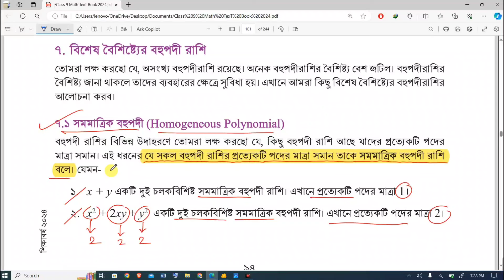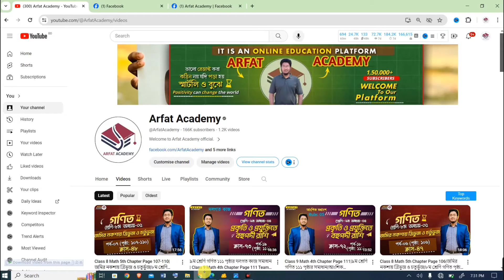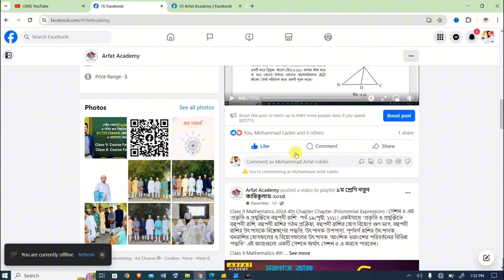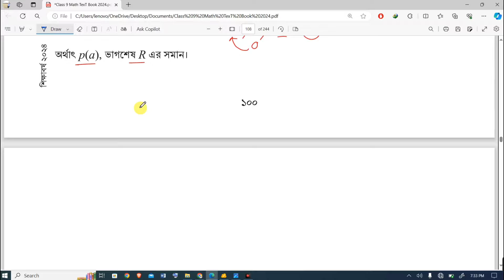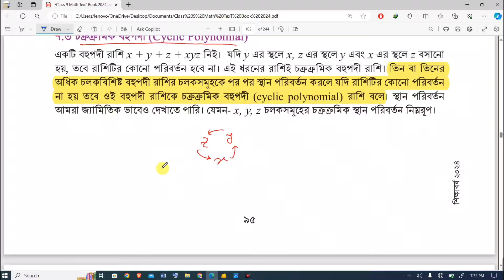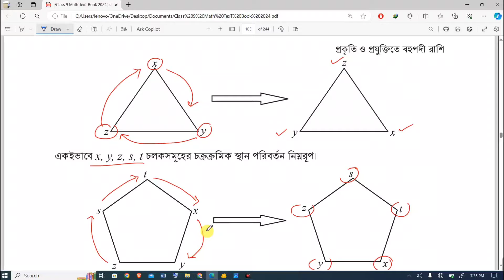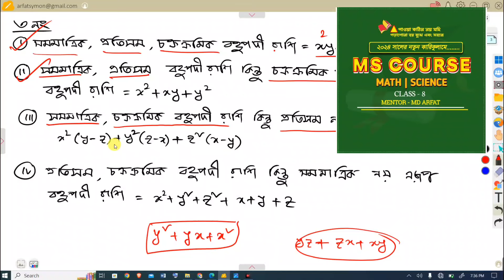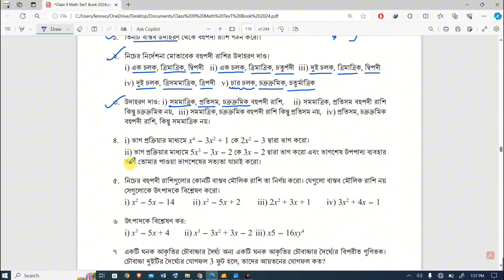৯ম শ্রেণি গণিত ৪র্থ অধ্যায় অনুশীলনী সমাধান|Class 9 Math Page 112|প্রকৃতি ও প্রযুক্তিতে বহুপদী রাশি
Class 9 Mathematics 2024 4th Chapter Chapter (Polynomial Expression) : সেশন ৪ এর 'প্রকৃতি ও প্রযুক্তিতে বহুপদী রাশি', পর্ব-২০(পৃষ্টা: ১১২) [অনু: ১-৩] ৷ একইসাথে "প্রকৃতি ও প্রযুক্তিতে বহুপদী রাশি, বহুপদী রাশির গঠন প্রক্রিয়া, বহুপদী রাশির যোগ বিয়োগ গুণ ভাগ, বহুপদী রাশির উৎপাদকে বিশ্লেষণের পদ্ধতি, উৎপাদক উপপাদ্য, পূর্ণবর্গ রাশির উৎপাদক, ঘনরাশির যোগফলের ও বিয়োগফলের উৎপাদক, আংশিক ভগ্নাংশের পরিবর্তনের বিভিন্ন পদ্ধতি" এই কাজগুলো একটি সেশনে অর্থাৎ সেশন ৪ এ করতে পারবেন।

Class 9 Mathematics 4th Chapter Polynomial Expression 2024 | ৯ম শ্রেণির গণিত বই পরিচিতি | ৯ম শ্রেণি গণিত ৪র্থ অধ্যায় প্রকৃতি ও প্রযুক্তিতে বহুপদী রাশি পৃষ্ঠা ১১২ অনুশীলনী প্রশ্ন সমাধান | New Curriculum 2024 Math Solution

৯ম শ্রেণি গণিত ৪র্থ অধ্যায় প্রকৃতি ও প্রযুক্তিতে বহুপদী রাশি পৃষ্ঠা ১১২ অনুশীলনী প্রশ্ন সমাধান | নতুন কারিকুলাম ২০২৪ | প্রকৃতি ও প্রযুক্তিতে বহুপদী রাশি | Class 9 Math New Book 2024 Page 112 Exercise Solution Polynomial Expression

৯ম শ্রেণির গণিত ৪র্থ অধ্যায় "প্রকৃতি ও প্রযুক্তিতে বহুপদী রাশি"

প্রকৃতি ও প্রযুক্তিতে বহুপদী রাশি ৪র্থ অধ্যায় পৃষ্ঠা ১০৯ থেকে ১১১ আংশিক ভগ্নাংশের প্রশ্ন সমাধান
৯ম শ্রেণির গণিত ৪র্থ অধ্যায় প্রকৃতি ও প্রযুক্তিতে বহুপদী রাশি পৃষ্ঠা ১১০, ১১১, ১০৯ সমাধান
Class 9 Math 4th chapter Polynomial Expression page 110, 111, 109 Partial Fraction Question Solution
Class 9 Math 4th chapter প্রকৃতি ও প্রযুক্তিতে বহুপদী রাশি page 109 to 111

প্রকৃতি ও প্রযুক্তিতে বহুপদী রাশি,প্রকৃতি ও প্রযুক্তিতে বহুপদী রাশি ৪র্থ অধ্যায় পৃষ্ঠা ১০৯ থেকে ১১১ প্রশ্ন সমাধান,প্রকৃতি ও প্রযুক্তিতে বহুপদী রাশি ৯ম শ্রেণির গণিত ৪র্থ অধ্যায়,প্রকৃতি ও প্রযুক্তিতে বহুপদী রাশি ৯ম শ্রেণির গণিত ২০২৪,প্রকৃতি ও প্রযুক্তিতে বহুপদী রাশি ৯ম শ্রেণির গণিত অধ্যায় ৪,নবম শ্রেণীর গণিত চতুর্থ অধ্যায় পৃষ্ঠা ১০৬ একক কাজ,class 9 math prokiti o projuktite bohupodi rashi,৯ম শ্রেণি গণিত প্রকৃতি ও প্রযুক্তিতে বহুপদী রাশি,class 9 maths chapter 4,৯ম শ্রেণির গণিত প্রকৃতি ও প্রযুক্তিতে বহুপদী রাশি সমাধান,প্রকৃতি ও প্রযুক্তিতে বহুপদী রাশি নবম শ্রেণির গণিত ২০২৪ অধ্যায় ৪,নবম শ্রেণির গণিত অধ্যায় ৪ প্রকৃতি ও প্রযুক্তিতে বহুপদী রাশি